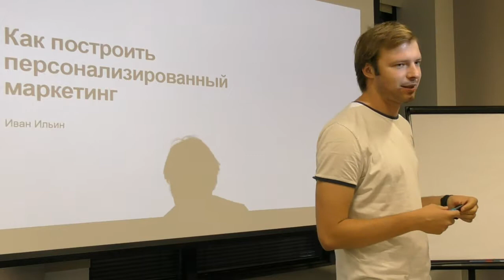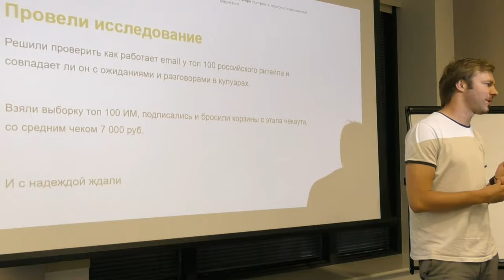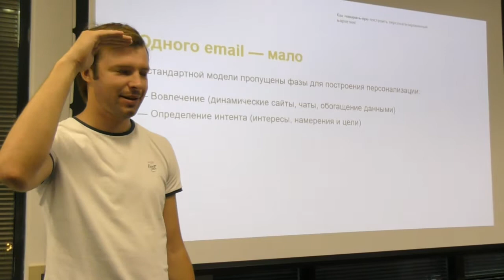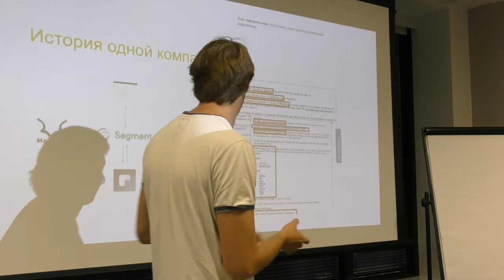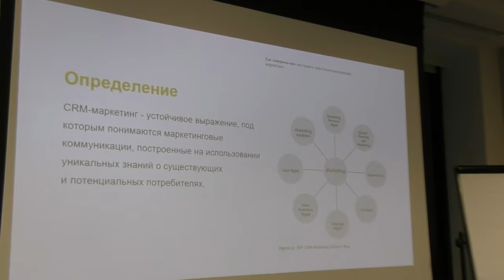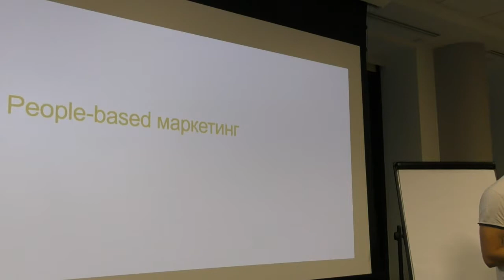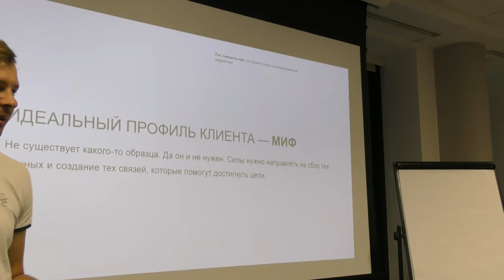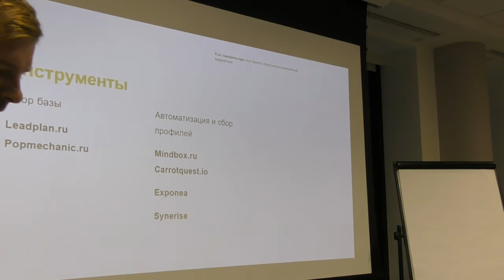Митап «Email-маркетинг для НКО». Часть 1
23 июля 2018 года состоялся митап Теплицы социальных технологий «Email-маркетинг для НКО: от стратегии к доверию». Участники узнали, как создается стратегия email-маркетинга и как создать доверие к организации с помощью писем.

На встрече выступил Иван Ильин, коммерческий директор Email Soldiers.